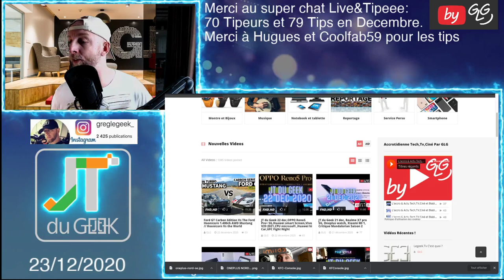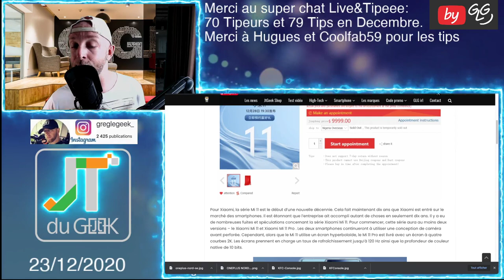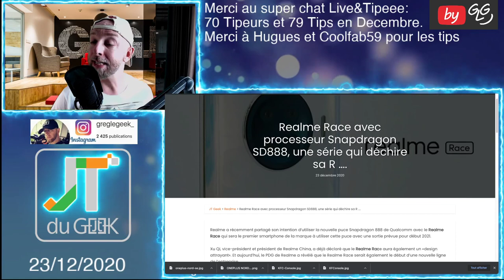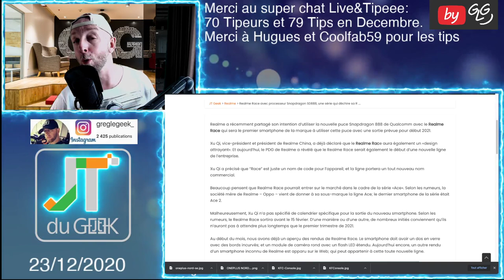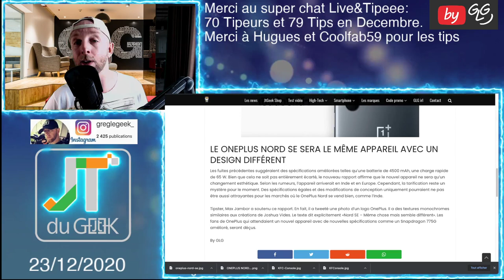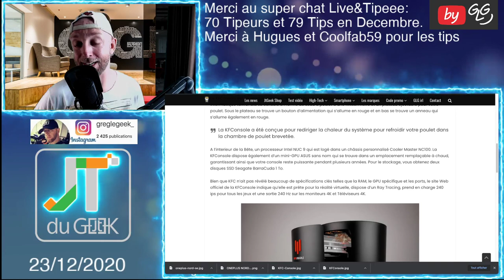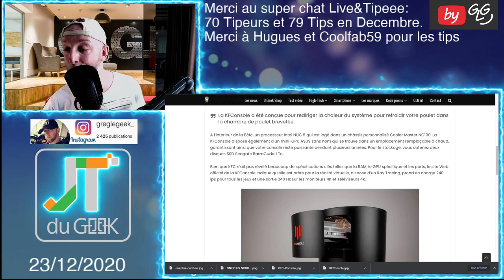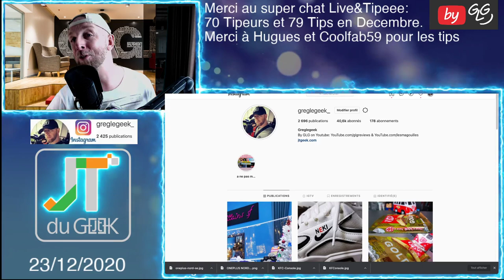JT du Geek 23 dec, Nokia 6300 4G, ONEPLUS NORD SE , Realme Race, KFConsole, Hisense A7 5G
Nokia 6300 4G, Xiaomi MI 11, Realme race, Hisense A7 5G, Oneplus Nord SE, KFConsole , KFC Console

By GLG